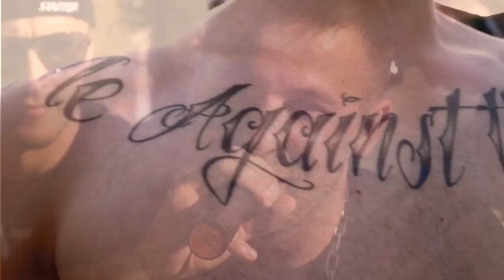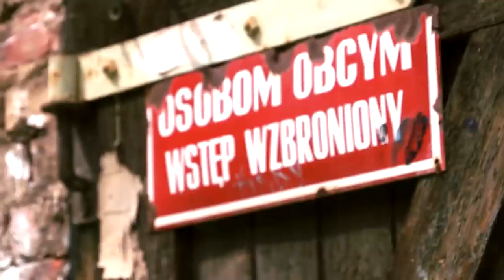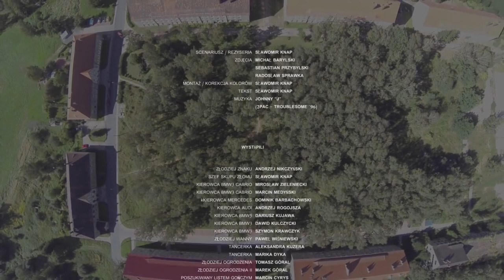LEFF - Metalowa obsesja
❤️ SPODOBAŁ CI SIE TELEDYSK❓

🔸  Polub video 👍
🔸  Udostępnij znajomym 👉

Zapraszamy serdecznie do obejrzenia nowego teledysku rapera Leff-a. Klip w żartobliwiej formie, opowiada prawdziwe historie z rodzinnych stron artysty.

SCENARIUSZ/ REZYSERIA: SŁAWOMIR KNAP
ZDJĘCIA: MICHAŁ BARYLSKI, SEBASTIAN PRZYBYLSKI, RADOSŁAW SPRAWKA
MONTAŻ / KOREKCJA KOLORÓW: SŁAWOMIR KNAP
RAP / TEKST: SŁAWOMIR KNAP
MUZYKA: JOHNNY ”J” (2PAC - TROUBLESOME ’96)